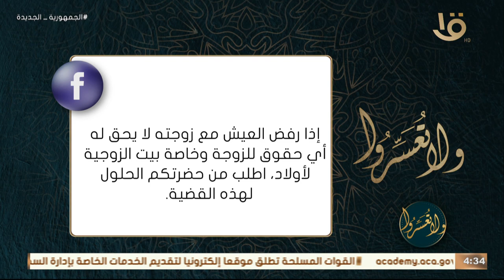ولا تعسروا | جليس: "شعور بعدم القيمة" مع د. عمرو الورداني الحلقة الكاملة 28/11/2023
جليس: "شعور بعدم القيمة" مع د. عمرو الورداني الحلقة الكاملة 28/11/2023